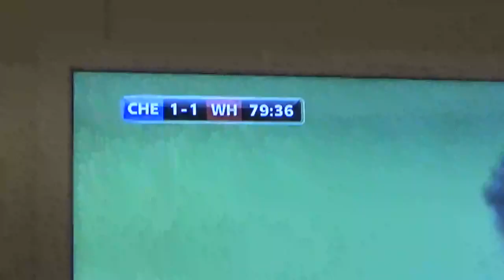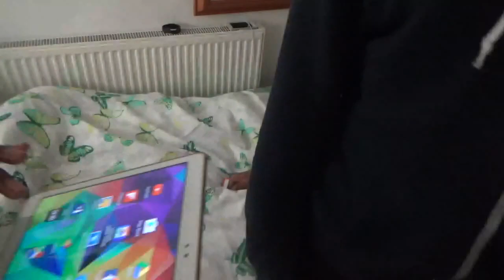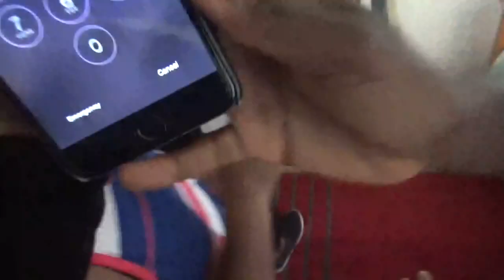MY TRIP TO LONDON!!